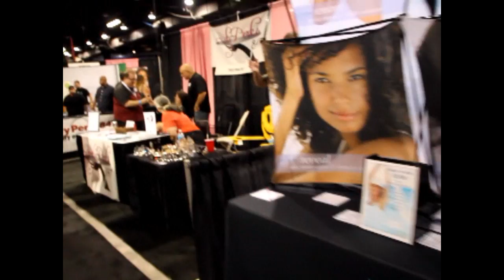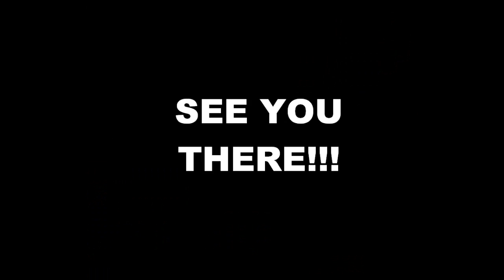EXXXOTICA CHICAGO 2012